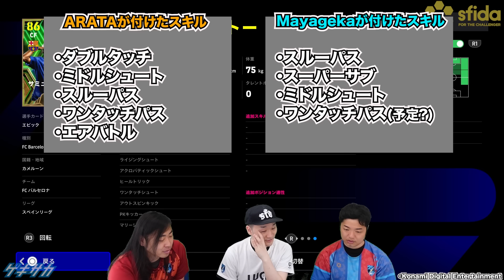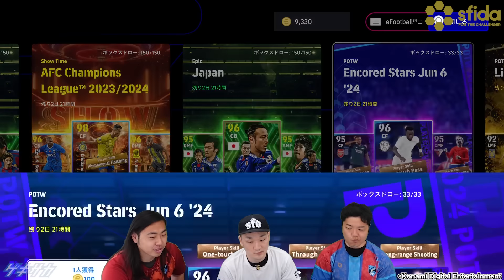バルセロナ復刻到来！使用者多めのエジミウソン！爆速ライブレエトーは必須級！？【eFootball/イーフト】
『eFootball2024』に登場したガチャ、週間FPについて、ゲキサカFCのMayageka、カクケン、ARATAがレビューします。